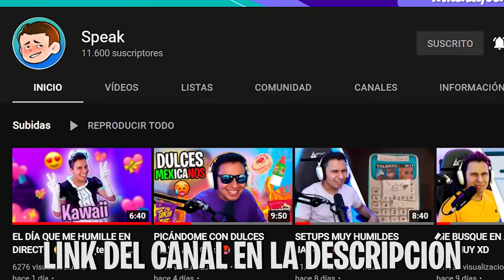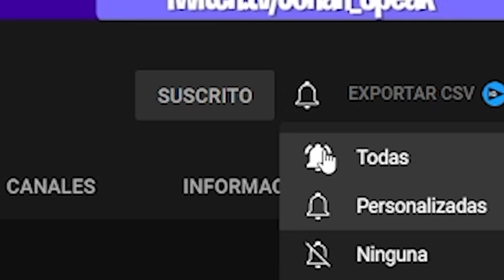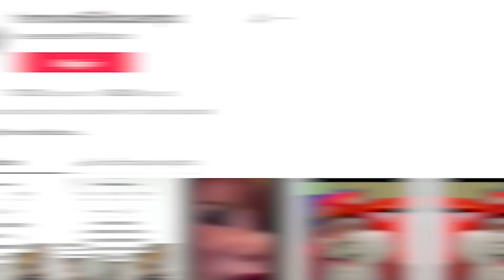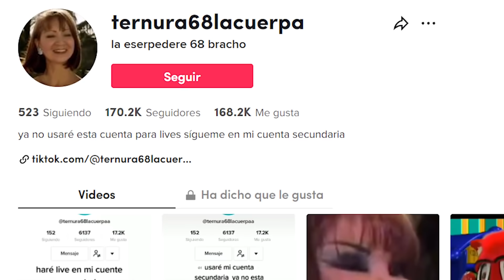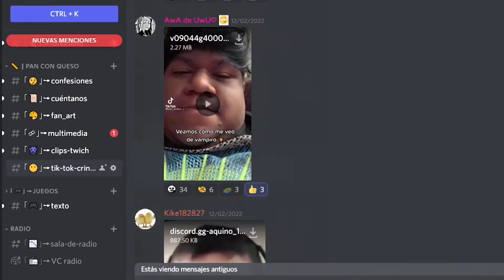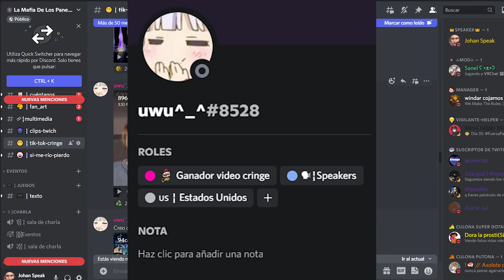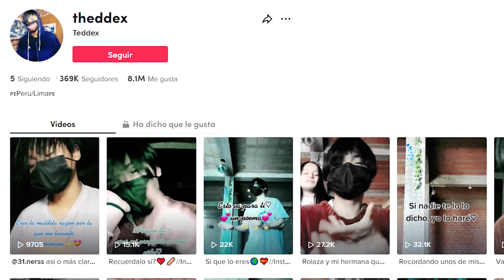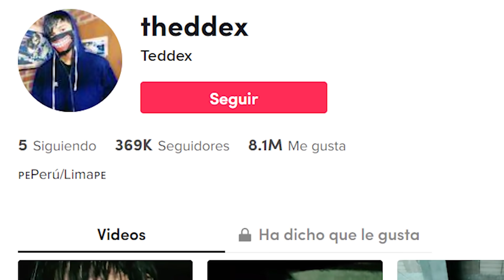TIK TOKERS que te harán DESINSTALAR TIK TOK (PARTE 14) SEGUNDA TEMPORADA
Tik tokers que te harán desinstalar la aplicación de Tik Tok. Parte catorce 14, catorceava parte (Segunda temporada)